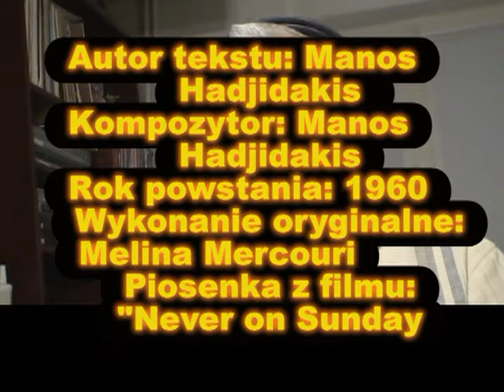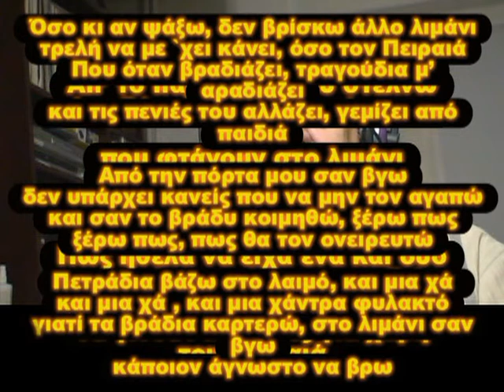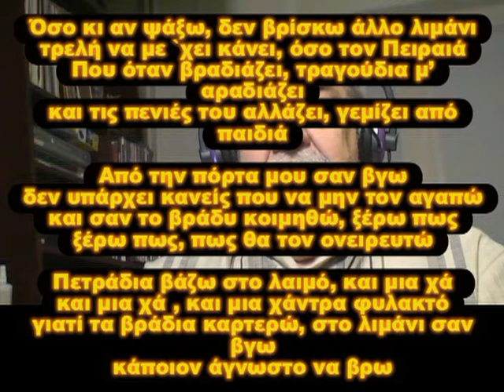DZIECI PIREUSU _ TA PEDIA TOU PIREA - version 2015 _ midi - M MERCOURI - ORKISZ LESZEK SPIEWA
nagranie amatorskie  (amateur recording),"odnowiony" cover version, w polskiej wersji jezykowej